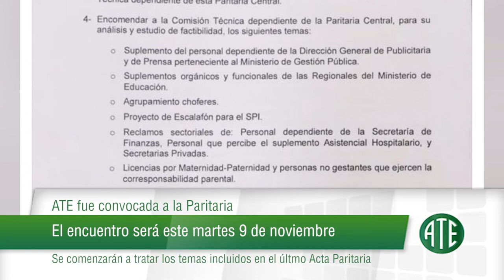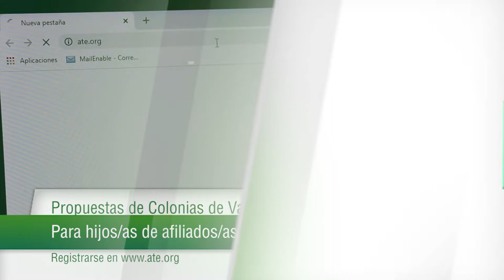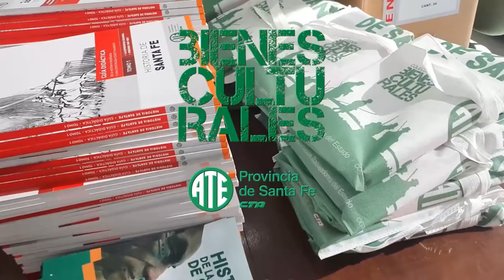Micro ATE 1062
Micro emitido el 8 de noviembre de 2021 al término de Telefe noticias primera edición y contiene: ATE fue convocada a la Paritaria: El encuentro será este martes 9 de noviembre; Vuelta al Cole 2022; Propuestas de Colonias de Vacaciones para hijos/as de afiliados/as; Programa ATE Vivienda y Refacción: Una trabajadora y un trabajador del sur pcial. recibieron las llaves de su vivienda.